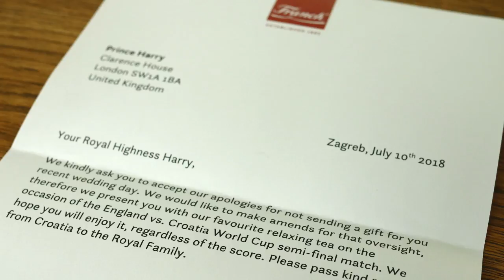Franck princu Harryju poslao paket hrvatskog čaja za smirenje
Engleska je poznata po nogometu i po ispijanju čaja. Naši su reprezentativci odavno pokazali kako je i Hrvatska velika sila na nogometnoj karti svijeta, a mi smo svojim čajem odlučili princu olakšati gledanje današnje utakmice, jer uz vrhunsku igru naših, neće mu biti lako.